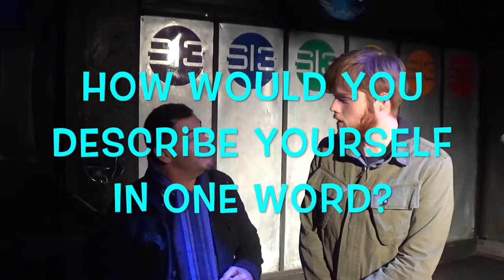Tiny Interviews: Robert Flanagan, Mothers, Danger & Laughter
When you are after the truth, talk to a comedian...if they could avoid the truth, they would choose a different career! Here, I get into the mind of Robert Flanagan.

As a champion of the First Amendment and an avid student of the human condition, I travel the United States, talking with entrepreneurs, entertainers, activists, philanthropists and more.